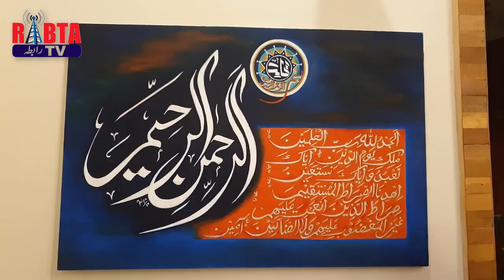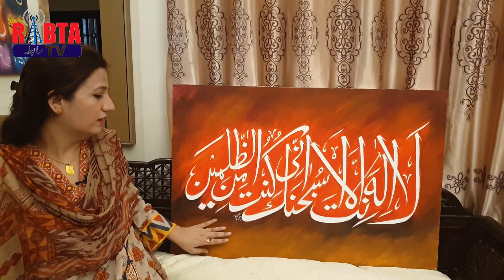Calligraphy by Arifa Azhar | Raabta TV